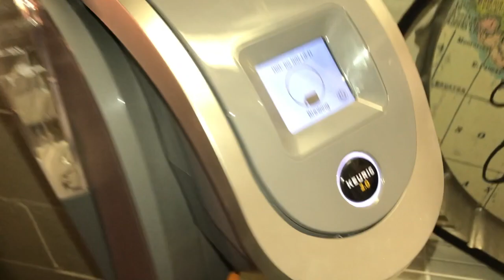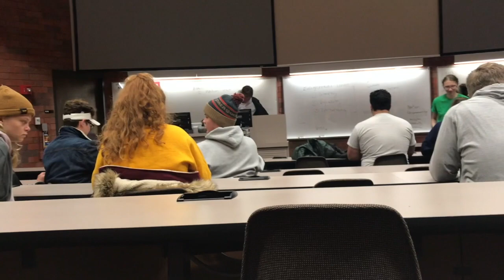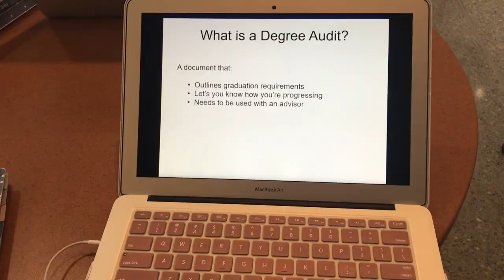A Day In My Life at UWEC